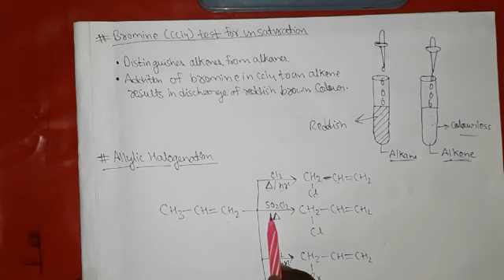Mastering Haloalkanes and Haloarenes: Expert Tips and Strategies balaji vidyapeeth jee 2025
hello students,